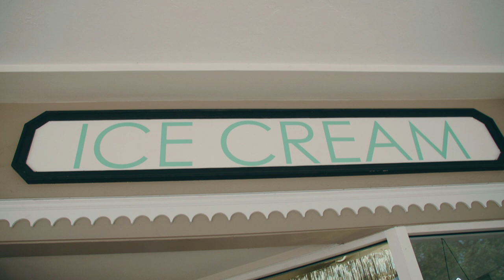Client Appreciation ~ Downtown Dipper Ice Cream Shop ~ April 2023